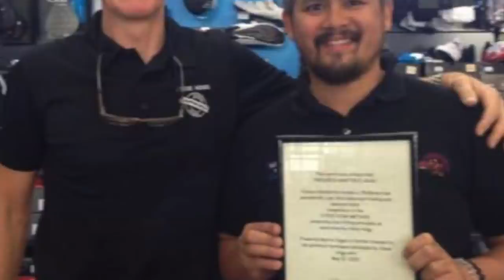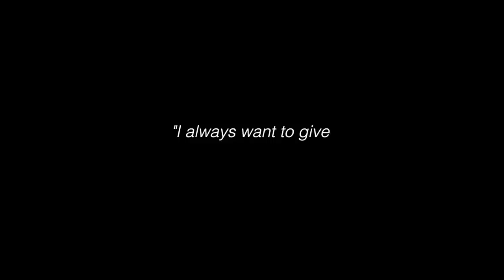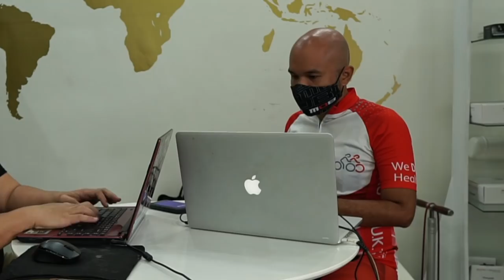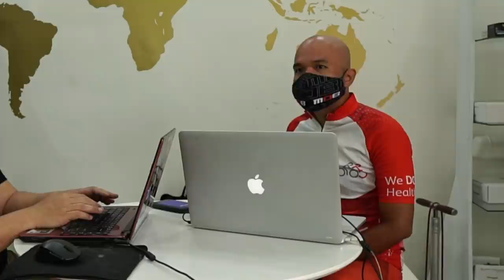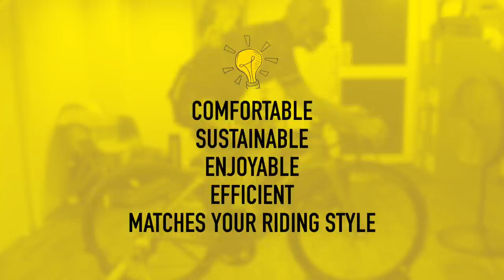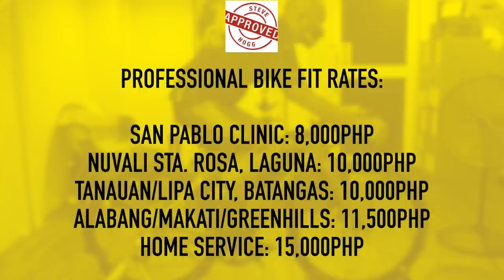Usapang Bike Fitting With Frederick Martin Ilagan Of Forward Motion Performance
Get to know one of the best bike fitters in the country and is the only Level 4 IBFI bike fitter in Southeast Asia, sir Frederick Martin Ilagan. Isa na ito sa pinaka informative na videos sa channel na ito and for sure marami kayong matututunan. Let's dig deeper in to the details when it comes to professional bike fitting.

Initial client interview na din and is the first part of my bike fitting series sa channel na ito.